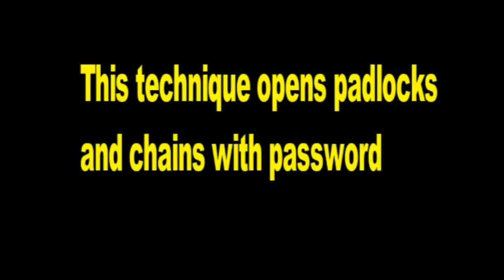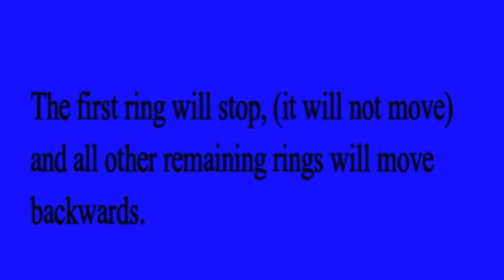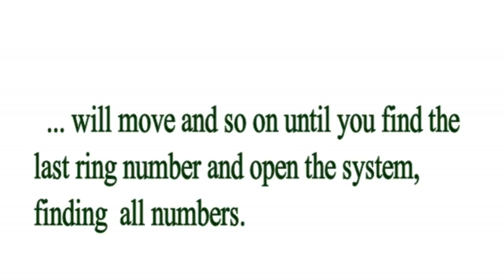Password lock / Master the technique of opening padlock with combination in a few seconds NO TOOLS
Master the technique of opening padlock with combination in a few seconds NO TOOLS